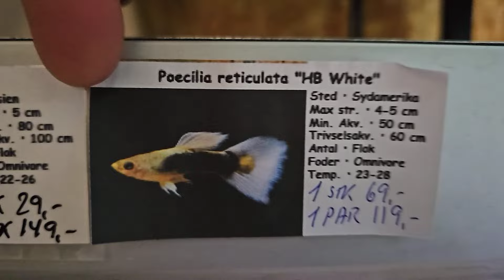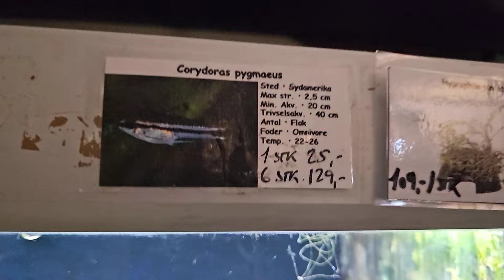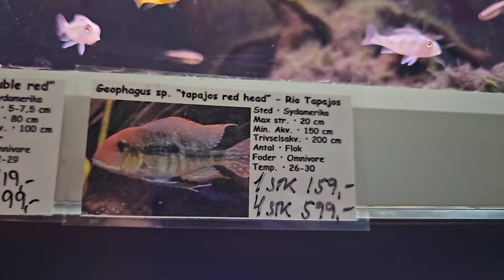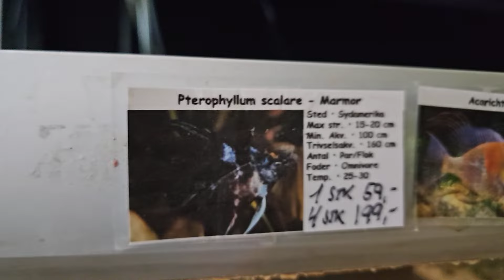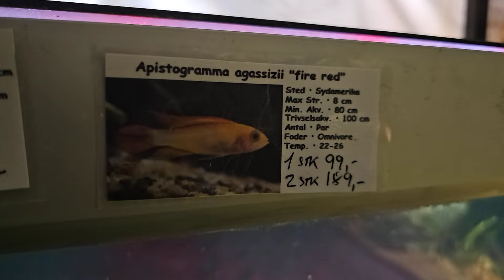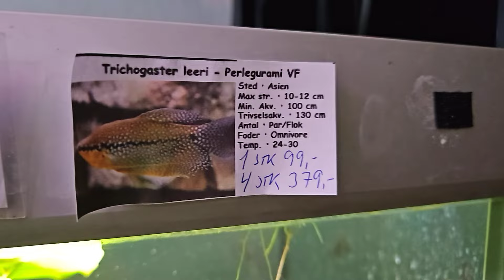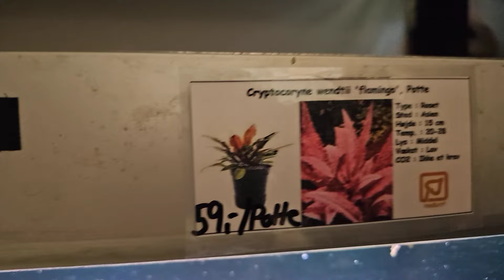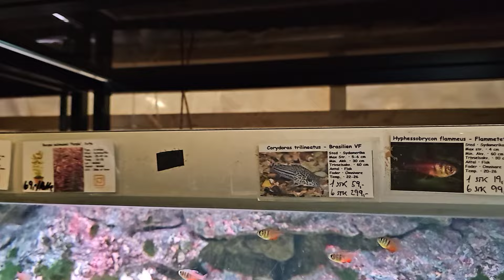Fredagsfilm - Lukket lørdag den 15 juni og ellers en masse fisk!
Butikken holder lukket lørdag den 15. juni 2024. bare så I ved det 😉

Ellers kommer resten af filmen til at gå med en masse kanon fine fisk... og lidt planter 😊

Rigtig god weekend derude, og håber at vi ses!